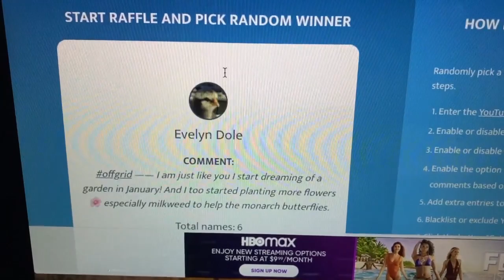Hanging with the Chickens & Bunny | Vlog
Modern Homestead | Hanging with the Chickens & Bunny | Vlog
Hobby farm and preparedness for gardening.

Amazon Wish List
ref_=wl_share
Cool Deals

}Music{